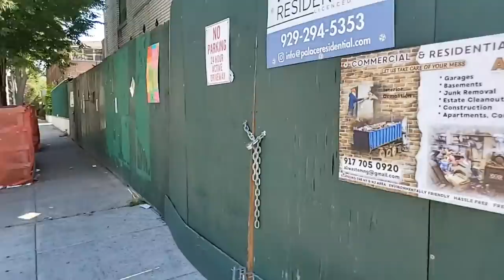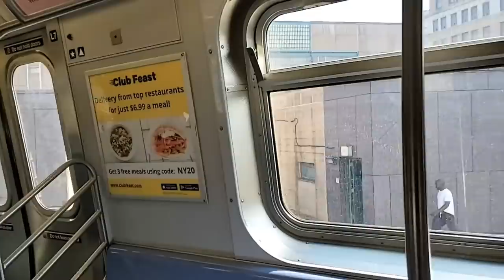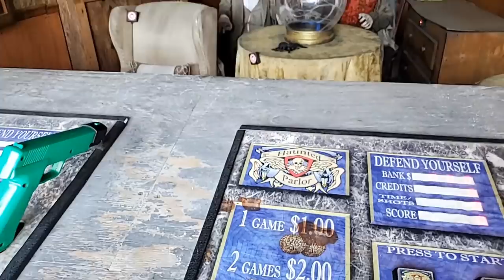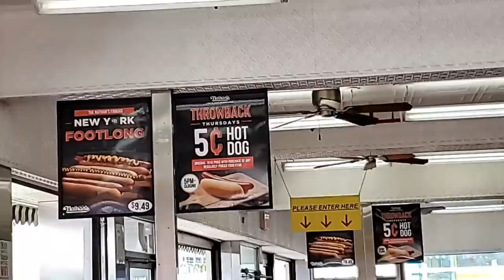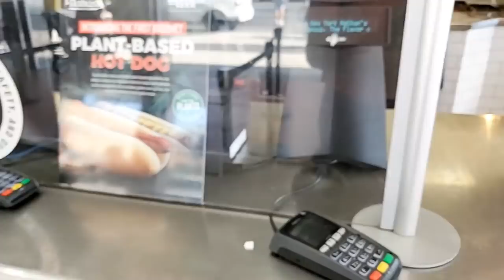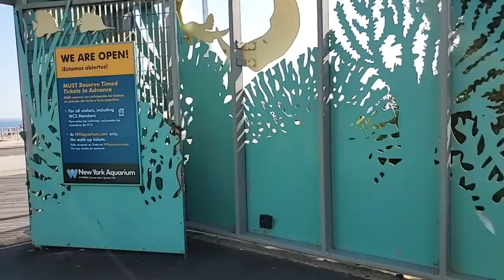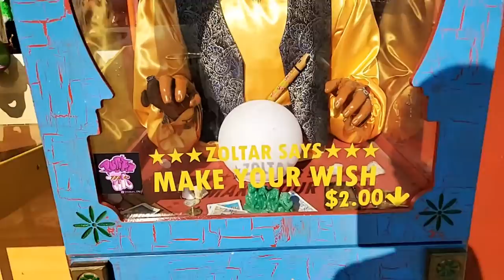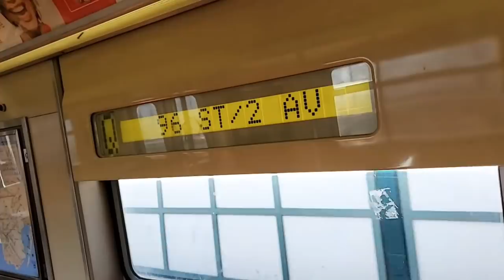NYC LIVE Exploring Coney Island & Midwood, Brooklyn with Subway Rides (June 30, 2021)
NYC LIVE Exploring Midwood and Coney Island, Brooklyn with Subway Rides

😀 Social 😀